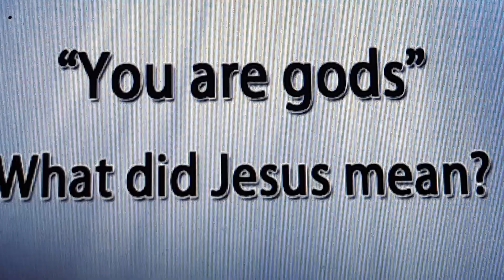😇💖Verily Verily He Said We Are Angel's💖😇